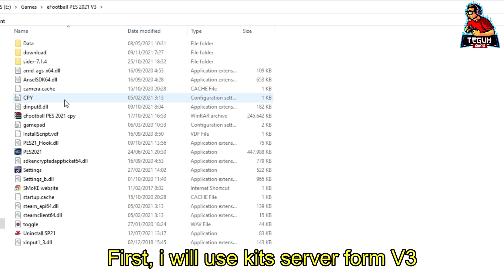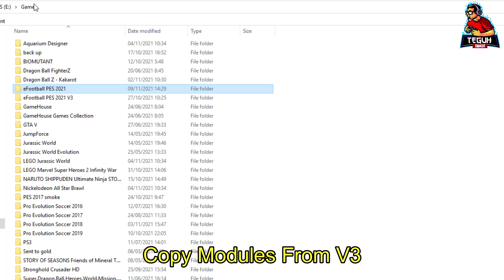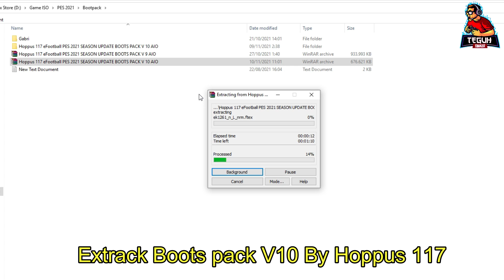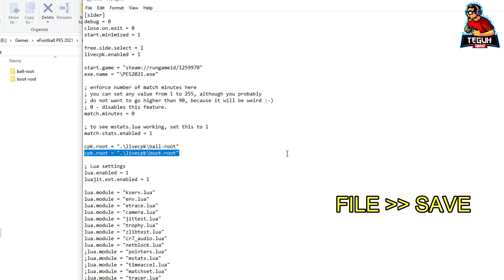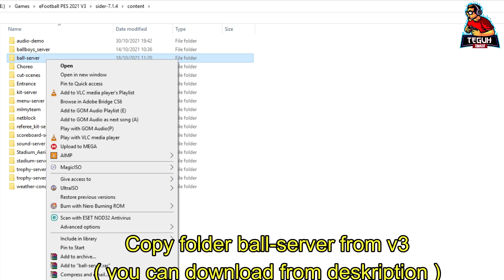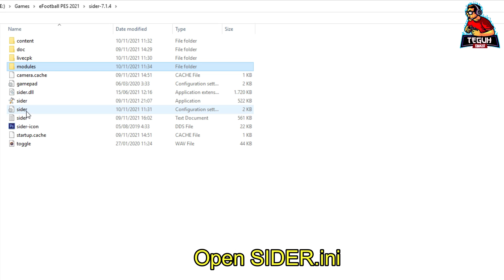PES 2021 Ball Boots Kits smoke patch 21.4.1 DLC 7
05:14 install SIDER
05:37 Kits Server
07:03 Boots V10 By Hoppus v117
08:42 Ball Server

Script

cpk.root = ".\livecpk\ball-root"
cpk.root = ".\livecpk\boot-root"

lua.module = "kserv.lua"
lua.module = "BallServer.lua"

Credits: Hoppus117 Boots Maker | Eddyedwards1075 Boots Maker | gabriele-150115 Boots Assignment | Tisera09 Boots&Gloves | AdioszPL Fifa Boots Maker | wswzzbd Fifa Boots Maker | Georgiy Fifa Boots Maker | RevyD | The Moroccan | Rammael | ziyech.2304 | pao4ever | NFS_FM | Topik KB | MFZ69 | zlac | juce | shawminator | Tunizizou | Devil Cold52 | ejogc327 | Lagun-2